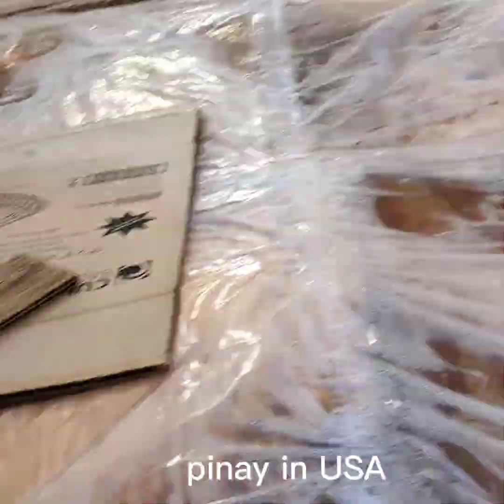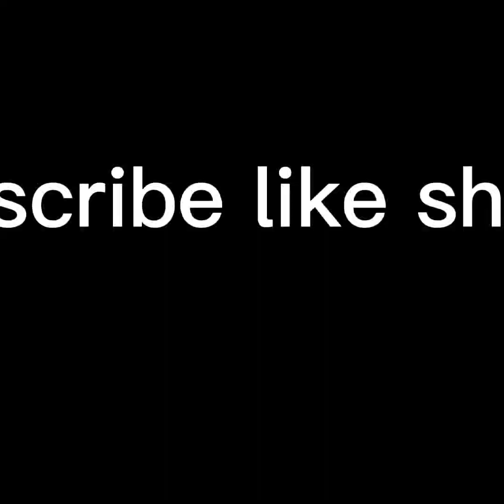Sa wakas driver na ako😍😍😍 na wlang drivers licensed 😂🤣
Dahil nsa work si hubby kinuha ko ang grass cutter machine (Land mower) dahil may notice galing sa housing company na nagsasaad na cut na ang damo dahil Kung hindi pa ma cut, sila na mgcut sa Thursday October 14,2021. kaya pinag.aralan ko Kung paano ikabit ang battery at bag at Kung.g paano paandarin.. walang nagturo sa akin😍😊. Kaya pag uwi ni hubby natuwa sya at pinuri nya ako.. Pinay ata ito.. marunong sa buhay 🤛💪